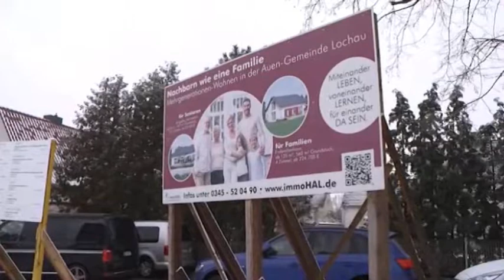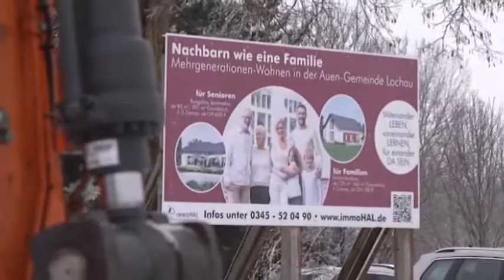Erster Spatenstich für Neubauprojekt im Saalekreis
In Schkopau OT Lochau entstehen barrierefreie, ebenerdige Zwei- oder Drei-Zimmer-Bungalows für Senioren. Jungen Familien bietet der Standort Platz für klassische Einfamilienhäuser mit eineinhalb Etagen und Garten.